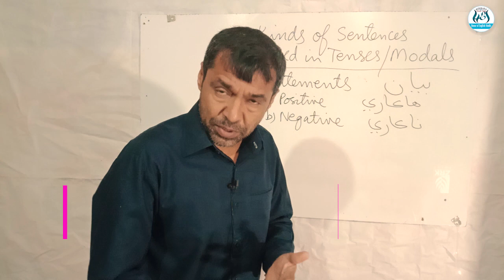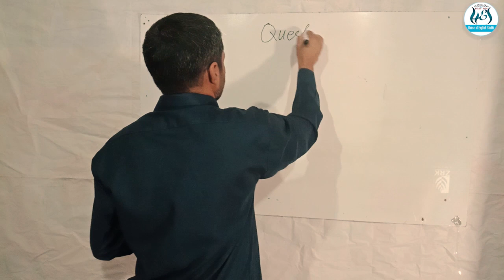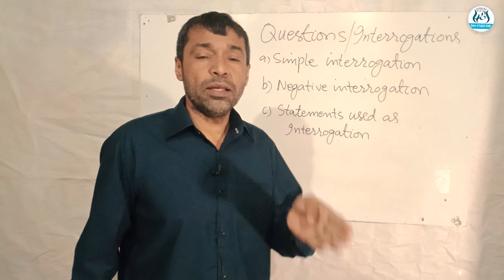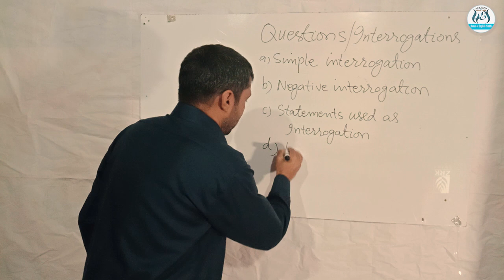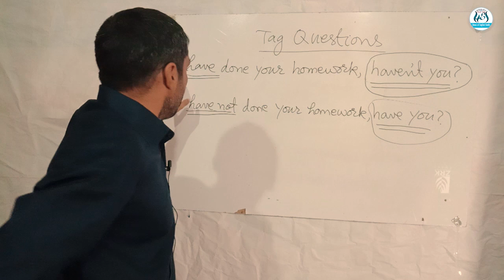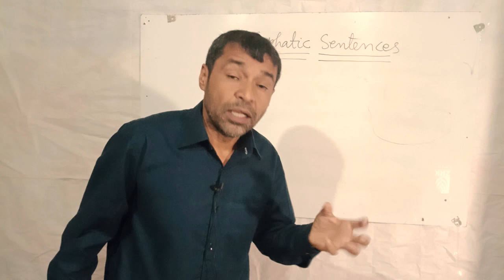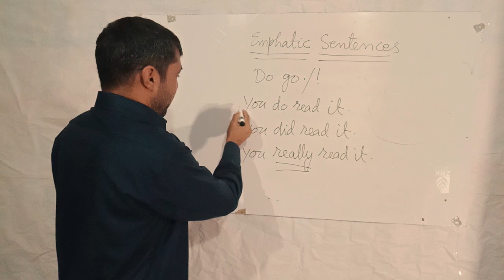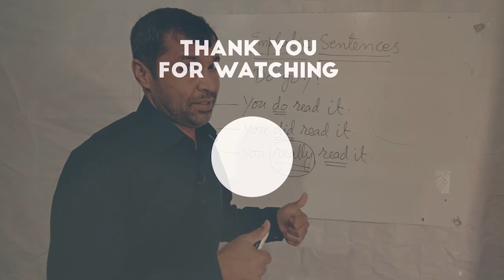Sentences Used in Tenses and Modals | English Sindhi Lecture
THE CHANNEL FOR EDUCATION AND ENTERTAINMENTS
HOUSE OF ENGLISH SINDHI
Karam Hussain Kalhoro

              English Sindhi lecture
Introduction: Every nation has its own language and every language possesses a system of sounds, stresses and intonations as to create a rhythm and melody in speaking or in singing. As for as the English Language is concerned those who have English as a second language, they say, “it is quite difficult to understand when they listen to the English speakers, because they speak too fast to understand them”.
Most possibly, non-native speakers face this problem; neither they, non-natives, have learnt the pattern of sounds nor understood stresses and intonations.
آوازي زور ۽ ڍار
تعارف: هر قوم کي پنهنجي ٻولي هوندي آهي ۽ هر ٻولي آوازَ ، آوازي زورَ ۽ ڍارون   ( جھيلار/ جھيل/ آواز جا لاها چاڙها ) جو پاڻ ۾ هڪ قاعدو بڻائي رکندي آهي، ته جيئن ڳالھائڻ ۽ ڳائڻ ۾ پوري لئي (وزن) ۽ پورو آلاپ (لفظن جي سٺي ۽ سهڻي ترتيب) رکيو وڃي. انگريزي سکڻ وقت اهي جيڪي انگريزي سکندا آهن، اهي اهو چوندا رهندا آهن ته ” انگريزن کي سمجھڻ تمام ڏکيو آهي، ڇو جو اهي تمام گھڻو تڪڙو يا اڌ اکري ڳالھائيندا آهن“.
پر اهو ائين نه آهي، اصل حقيقت اها آهي ته ڌارين (جن جي ماءُ جي ٻولي نه هجي) نه انگريزي ٻوليءَ جي اچارن ( آوزن) کي سکيو آهي۽ نه ئي وري آوازي زورَ ۽ ڍارن کي سمجھيو آهي.ڳانڍاپو / ربط
LINK-UPCHART OF VERBS TO UNDERSTAND ALL ABOUT MAIN VERBS, HELPING VERBS AND MODALS
              English Sindhi lecture
explanation and examples

VERBS
MAIN VERBS:  TRANSITIVE AND INTRANSITIVE VERBS

HELPING VERBS :
                       TO BE (be, is, am, are, was, were, been)
                                 TO DO ( do , does , did )
                                            TO HAVE ( have , has , had)
MODAL VERBS:
                     shall, will, would, should, ought to, must,  may, might, can, could,
                    used to, need not , dare not (also known as semi modals)
had better (It is idiomatic expression but also known as modal)SentencesusedinTensesandModals